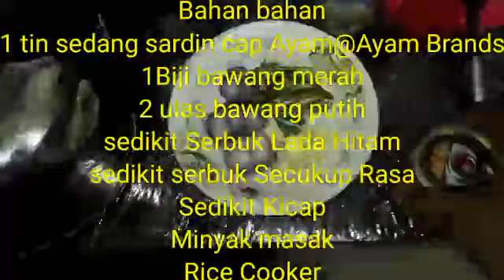V211 Sardin Black Pepper. Resepi cara masak ikan sardin yang sedap dan simple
Cara masak ikan sardin black pepper yang mudah dan sedap.